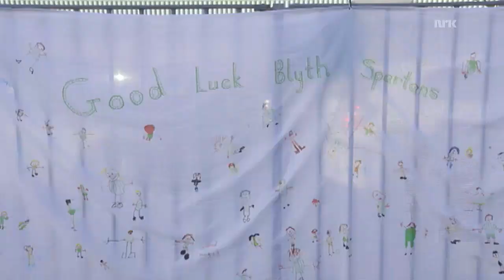Blyth Spartans v Birmingham - NRK Norway FA Cup Coverage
Coverage of the 2014/15 Blyth Spartans FA Cup run by Norwegian broadcaster, NRK.